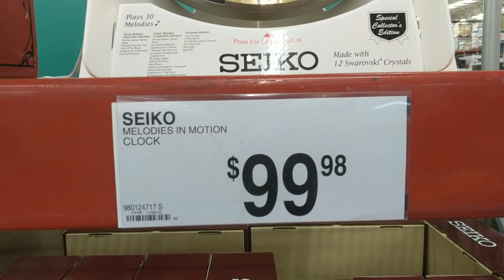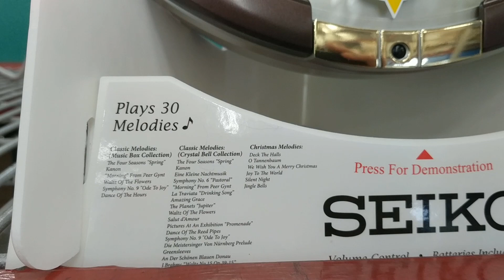Seiko Melodies In Motion Collectors Clock at Sams Club Qxm377brh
2018 Seiko Melodies In Motion Collectors Clock Sams Club Qxm377brh Swarovski Crystal Moving Clock